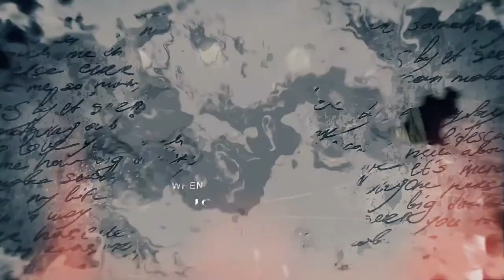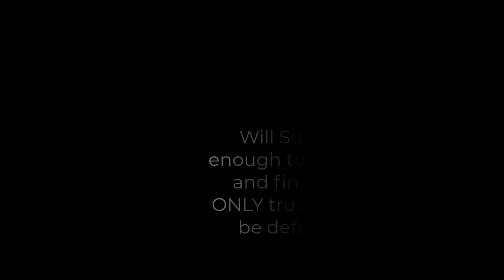Watch "The Shattered Vase" trailer!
The Shattered Vase is a novel by author Gracie Lynne, about a remarkable single mother "Suzie Whatley" who is blindsided when her husband Joe, walks out on her and their three young children.

With her sense of security shattered, Susie struggles through a series of difficulties, becoming stronger and more confident with each obstacle that she overcomes. Demonic entities ruthlessly attack her at her most vulnerable, strategically planning to end Susie's life, and continue a generational curse of suicide in her family.Through this epic battle of good and evil, as Susie draws into a more intimate relationship with the Lord, she learns to pierce through the darkness with the Word of God. With each step, her faith is growing stronger as she witnesses one amazing miracle after another!You may not know how desperately you need to read this book, until you pick it up, and realize you can't put it down.We all need to learn to fight the devil, and recognize when we are under attack. Satan's weapons are lies, and the battle begins in your mind!

Purchase your copy of "The Shattered Vase" TODAY!

Category
People and Blogs
Suggested by HAAWK for a 3rd Party
Monetize Your Music Today!  Identifyy Content ID Administration.